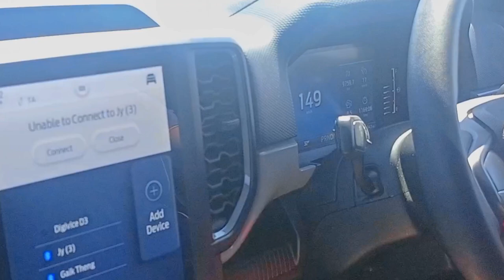মালয়েশিয়ার সব থেকে বড় সেতু. (নতুন) যেটির দৈর্ঘ্য ২৪ কিলোমিটার.!